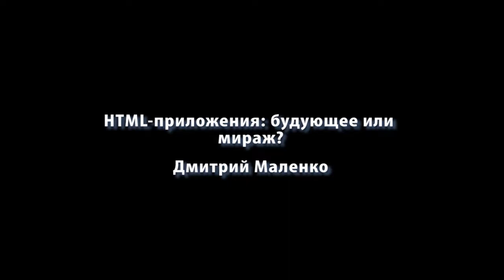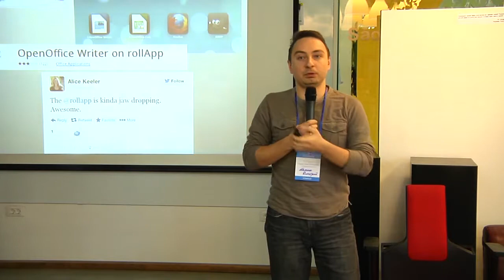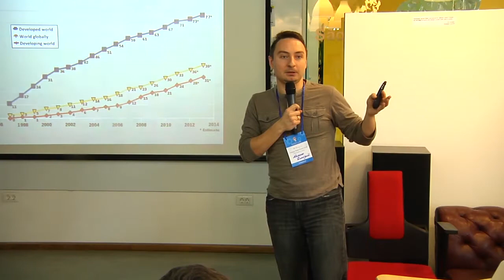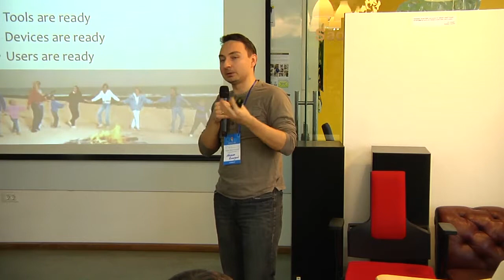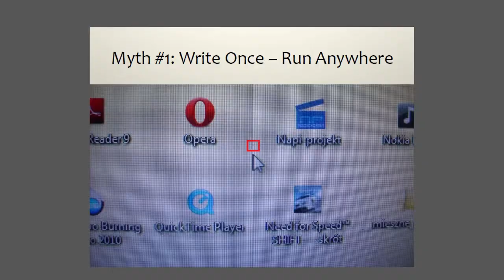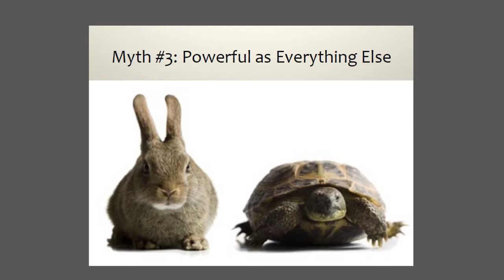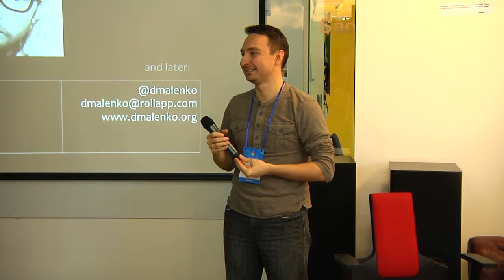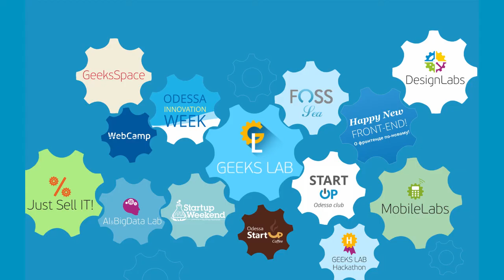FrontendLab: HTML-приложения: будущее или мираж? -Дмитрий Маленко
Еще в далеком 1999 году в Internet Explorer 5 появилась возможность создавать HTML приложения. С тех пор технологии шагнули далеко вперед. Появились даже устройства, которые кроме HTML приложений и запускать-то ничего не умеют. Для разработчиков перспектива писать приложения, которые сразу будут совместимы со всем, очень заманчива, но так ли хорошо все на самом деле?